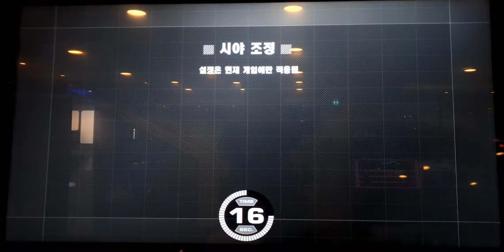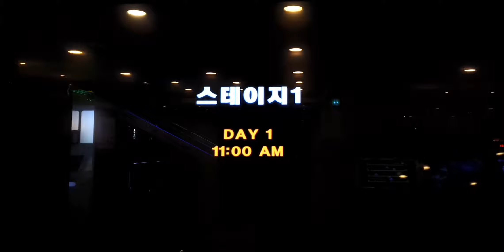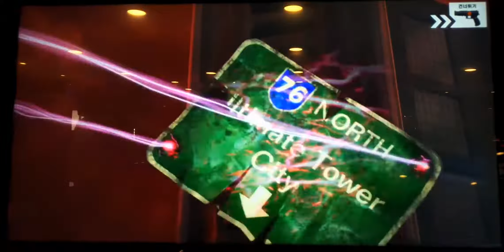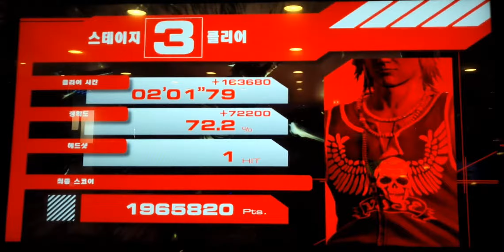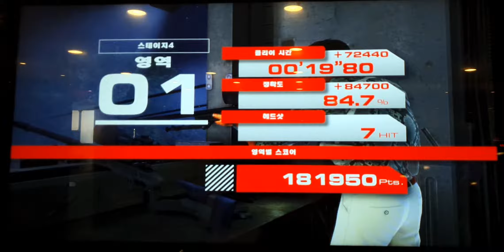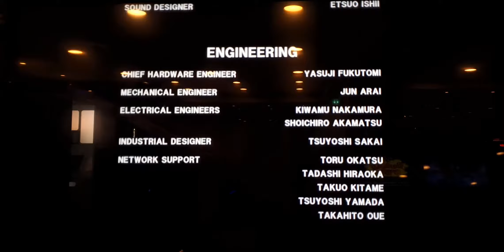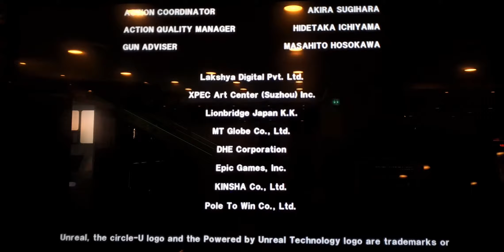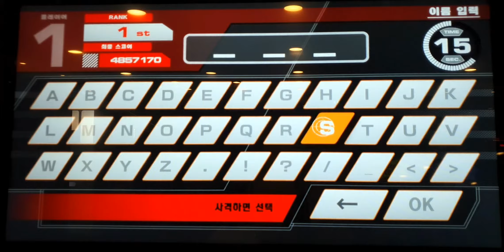(19:9 Remake)Time crisis 5 (Mastermind edition) luke side play